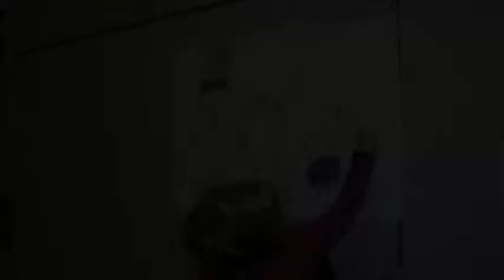Wild Child Video Large.avi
The Wild Children of Pictou County, share their thoughts about Sierra club Canada Atlantic Canada Chapter's innovative environmental education program, Wild Child Nature Immersion.